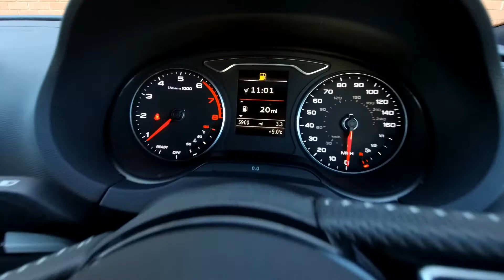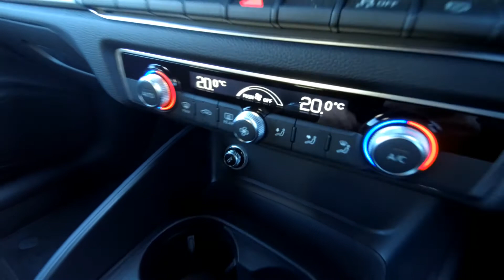KJ19BHZ AUDI A3 Sportback S Line 35 Tfsi 150 Ps 6-Speed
AUDI A3 Sportback S Line 35 Tfsi 150 Ps 6-Speed